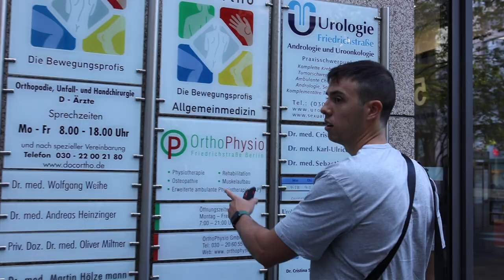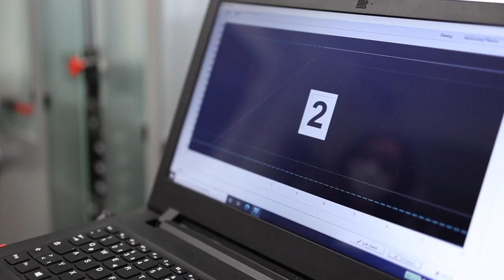Vlog 2 Berlín - Completando el reconocimiento médico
En este vlog os muestro desde dentro el proceso del reconocimiento y pruebas físicas que debo pasar a la llegada a Berlín.